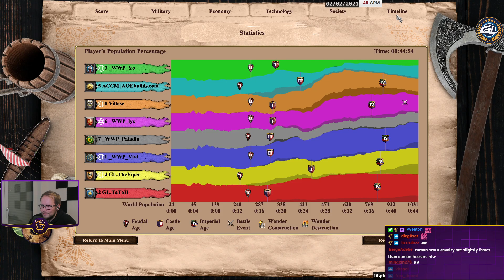Siege Tower, Teutonic Knight, Drill Mastapiece!